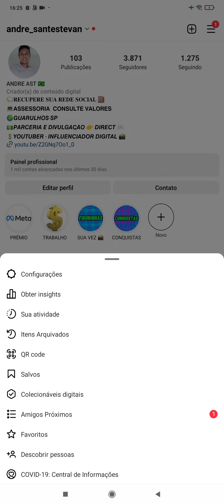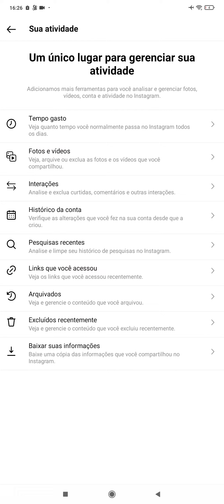Como recuperar stories perdido no Instagram 2023 - atualizado recuperar story excluído e arquivado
Como recuperar stories pedido no Instagram 2023 - atualizado recuperar story excluído e arquivado